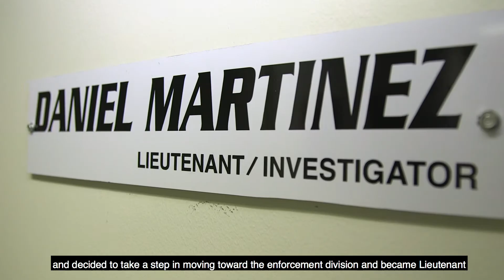Mr. January - 2020 Calendar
NYC: meet Mr. January from our 2020 DSNY Calendar.

Learn about Lieutenant Daniel Martinez and why he loves working for NewYorksStrongest. Still don’t have your calendar?

Did you miss Mr. DSNY? See his video and check our playlist for all of our calendar models.